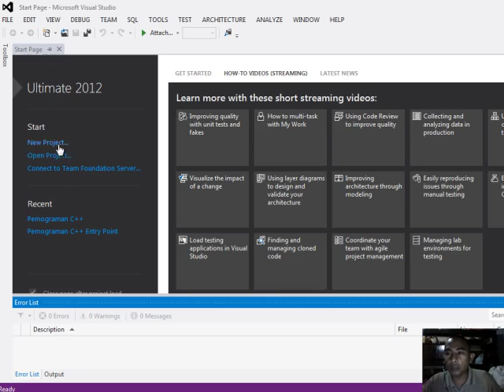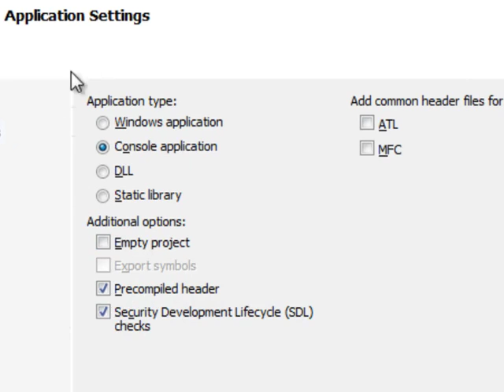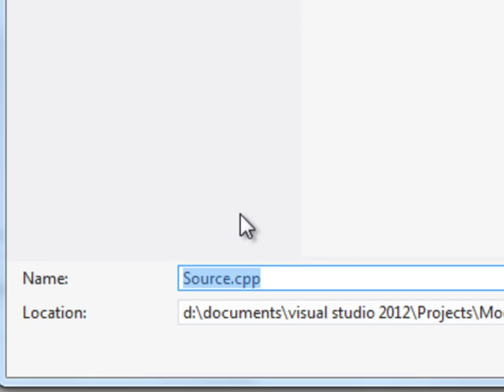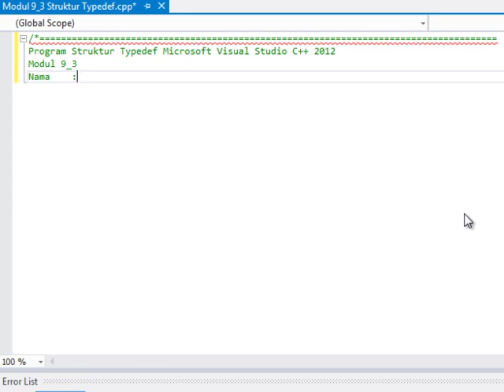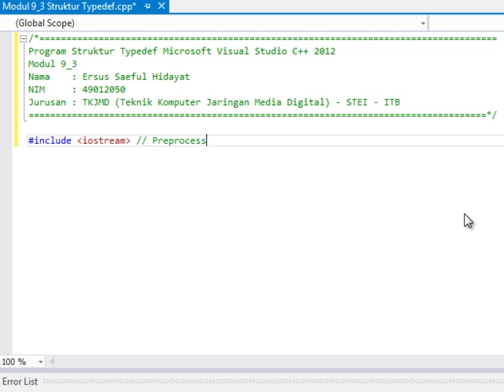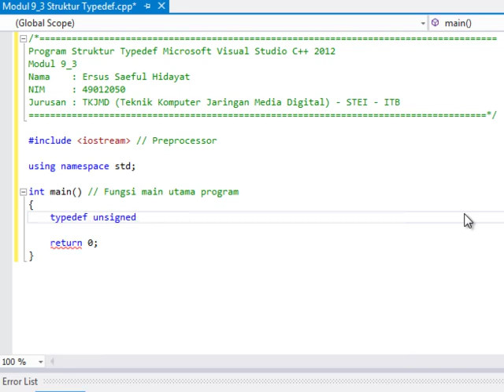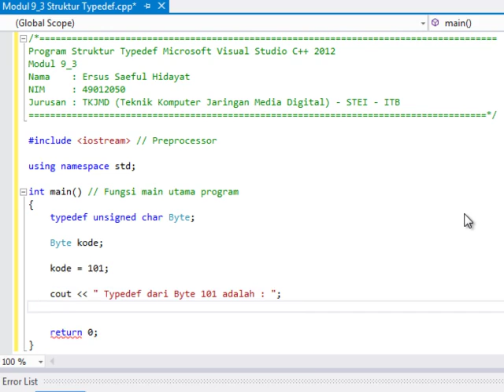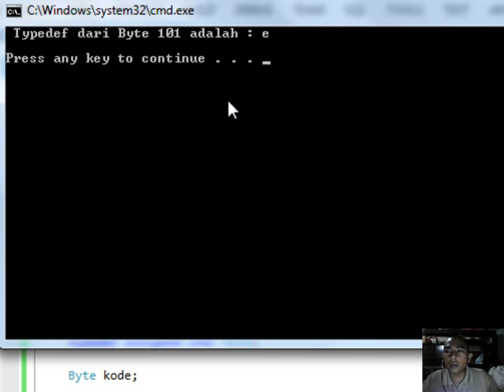Saeful Modul 8_3 Struktur Typedef.mkv